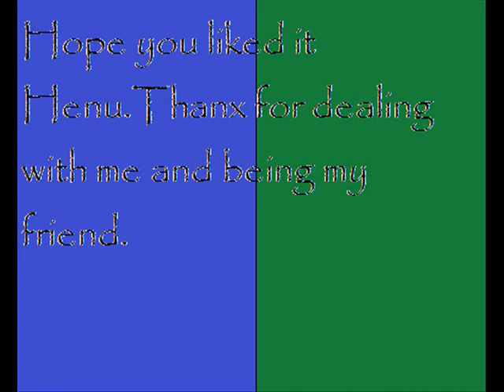Friends #2 :Henu and Me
Henu your a great friend injoy this vid i made for you